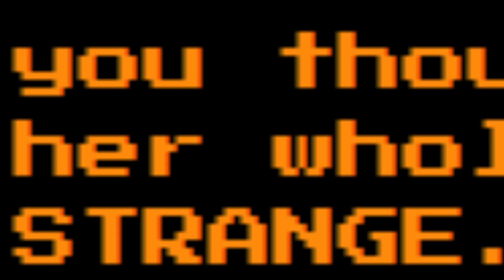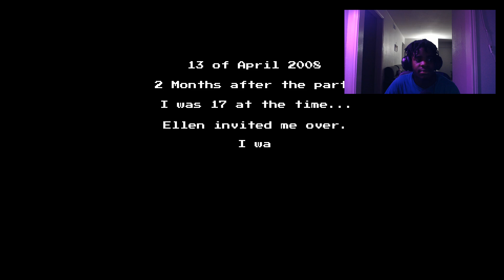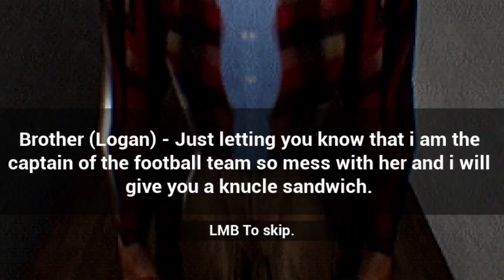THERE'S SOMETHING GOING ON WITH MY GIRLFRIEND'S FAMILY (Parents )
We're taking a huge step in my relationship and meeting my girlfriend's parents. We were nervous to even approach her and now we're meeting parents. As soon as we get there, things were off. The night kept getting even more strange as the night went on. It's up to us to find out what's going. I hope y'all enjoy the video and as always I appreciate y'all support.